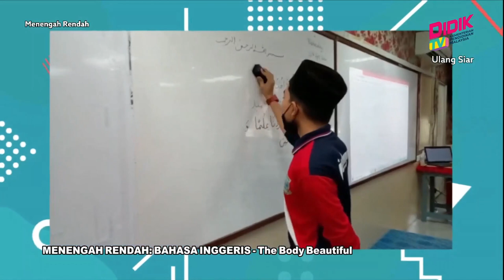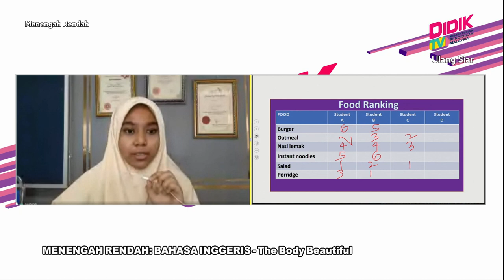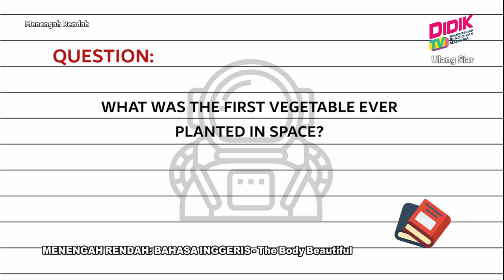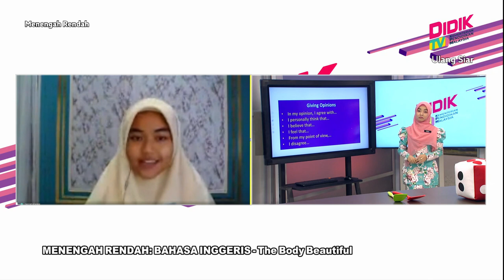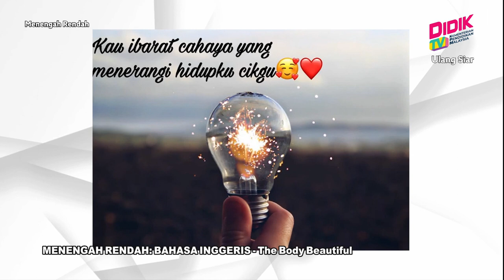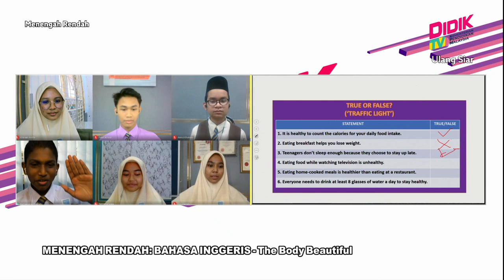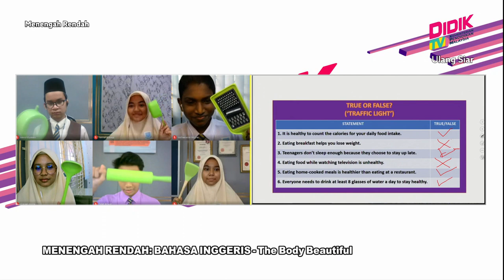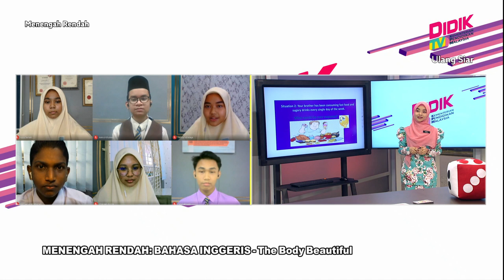Menengah Rendah (Ting. 1 - 3) | Bahasa Inggeris - The Body Beautiful [R]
Tajuk: Bahasa Inggeris - The Body Beautiful [R]
Guru: Emira Nabila Binti Ramli